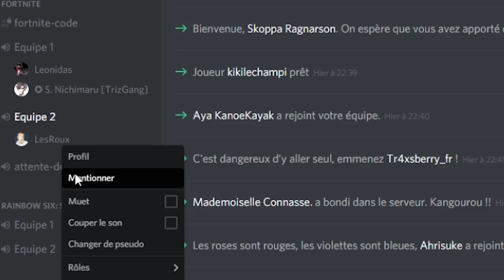FORTNITE : GAME PRIVEE SQUAD | LEROISAMO ON FIRE 🔥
J'ai la chance de pouvoir avoir de temps à autre les serveur privé sur Fortnite ! Donc quoi de mieux que jouer avec les viewers tous les dimanches ?

Règles mise en place pour cette partie :

ARMES SEULEMENT AUTORISÉE : Deagle , Revolver à lunette, pioche

Les autres armes sont interdites (y compris grenade létale)

Droit aux pièges, tourelles, quad et avions

J'apprends à mettre des règles fun au fur et à mesure du temps, ceci étant ma première soirée à jouer avec vous, petit à petit j'affinerais les différentes règles pour chercher le fun

Mon matos

Partenaire !